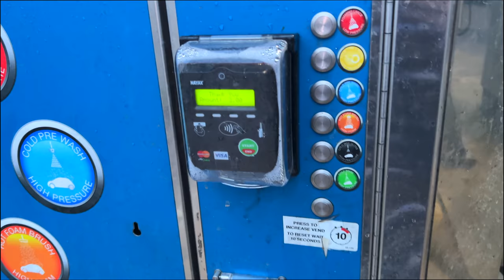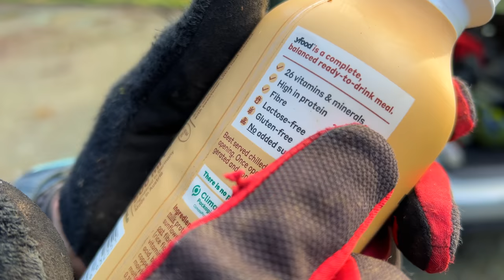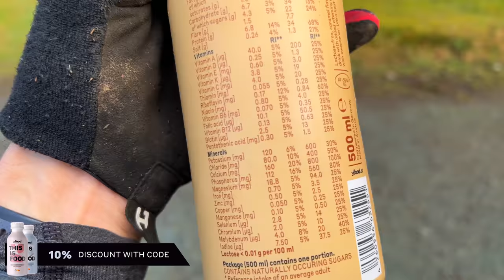I RODE MY HARDTAIL INTO A BARBED WIRE FENCE!! 🤦‍♂️😂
Back on the hardtail hype, something about riding a hardtail makes my love for mountain biking even stronger! Met up with my pal @PinnedTV crew for a shred at his local spot! More rides planned with these boys in the near future!

New upload's Mondays 6pm!

Follow the socials @tommyhypemtb @TommyCHype

As always stay hyped till the next one! Yeowww!